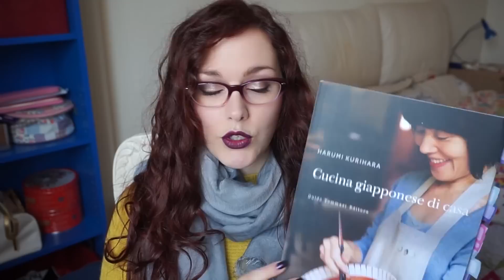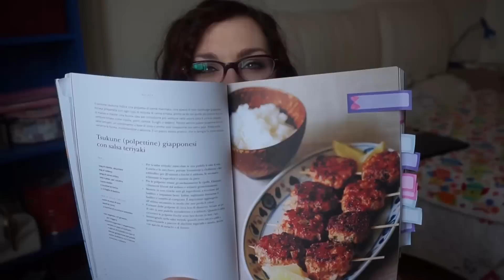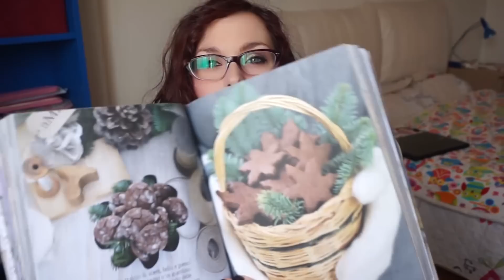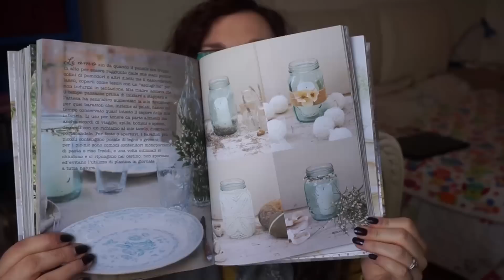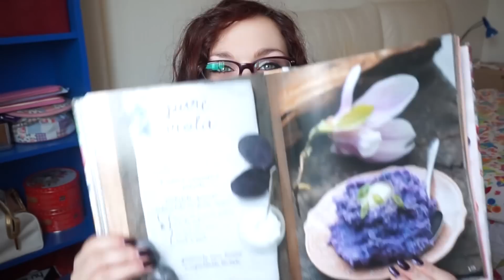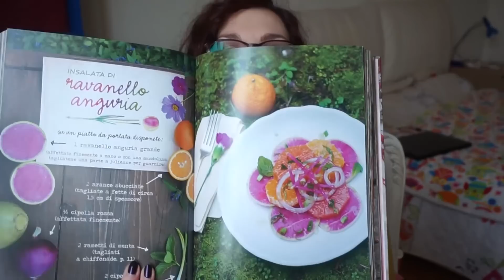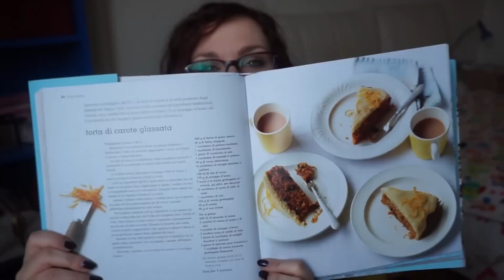I Miei Libri di Cucina - Nuovi Acquisti